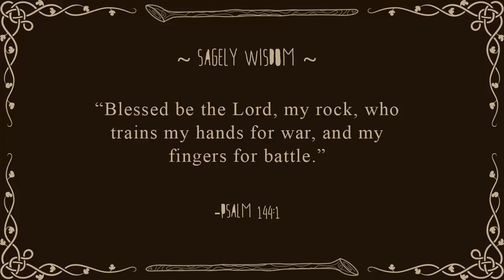Minecraft: Jurassic World: Episode 99: A Good Day For Science?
Can we hit 20 likes for an awesome series?! :D

Come adventure with Tortimer as he strives to dig up the past and bring it back to life... for monetary gain! Will nature find a way? Come find out! :D

Want to Visit the Park?

Become an NPC in the Park!

Play in the World Download Yourself!
-- [Coming in Episode 100!]

Mods Used
 Fossils & Archaeology Revival
JurassiCraft
Chisel
Carpenter's Blocks
Journey Map
OptiFine
FastCraft
Dragon Mounts
Statues
Colorful Portals
CraftGuide
Backpack
Davincing
Better Foliage
Pokeball
Custom NPCs

Looking for a Minecraft Server Host? Give BisectHosting a try!